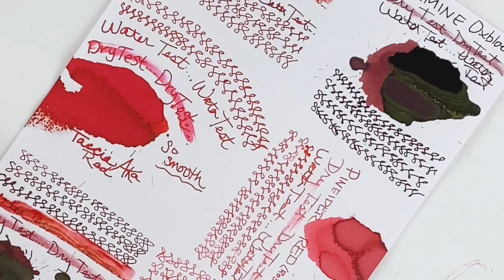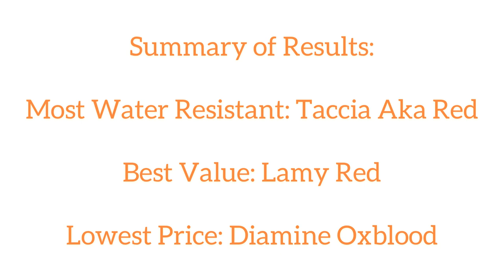Red Ink Comparison: Looking for that Perfect Red Ink?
In today's red ink comparison, we'll be checking out and comparing several red inks some of you have requested we feature.

The 6 red inks featured in today's red ink comparison:

Taccia Aka Red
Pineider Rosso Red
Lamy Red
Robert Oster Sedona Red
Diamine Oxblood
3 Oysters i.Color.U Dancheong

Watch the full ink review to see how each of these red inks performed during the standard ink review and ink comparison ink dry test, water test, 1-dip test, etc. Check out writing samples of each red ink alongside ink splashes (ink applied using an ink syringe) and ink swatches (ink applied using a cotton swab).

And then check out the summary of results showing the Top Performing red fountain pen inks in various categories: Fastest drying red ink, Most Water Resistant red ink, Best Value Red ink, Lowest Priced Red ink, and more!

See the 6 red inks featured in today's red ink comparison up close. Learn how to perform on Clairefontaine paper and Well Appointed Desk Col-o-rings.